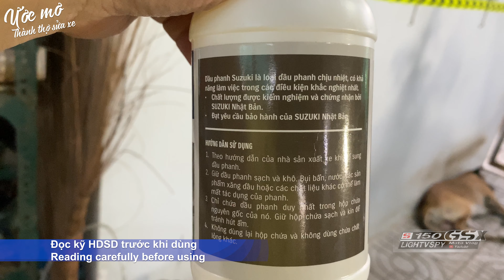Suzuki GSX S150 Vn - Kiểm tra dầu thắng Sau 3 năm và 26.000 km và cái kết bất ngờ ! | Lightvspy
Hôm nay Lightvspy sẽ phá zin cốc dầu phanh sau 3 năm sử dụng với ODO 26.000km
Xe Suzuki GSX-S150 lắp ráp nguyên con tại Việt Nam.
Video vừa là tư liệu vừa xem giải trí
Sẵn tiện giới thiệu cho ae coi sơ cây bút kiểm tra chất lượng dầu phanh xem có bị ngậm nước nhiều không nè (brake fluid tester)
Hy vọng được sự ủng hộ của ae nhen
Copyright: Lightvspy